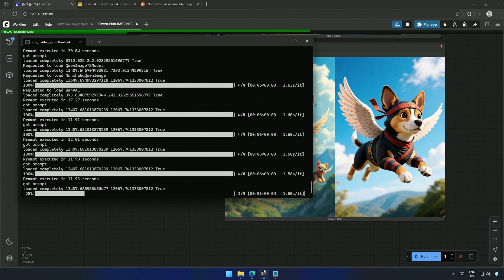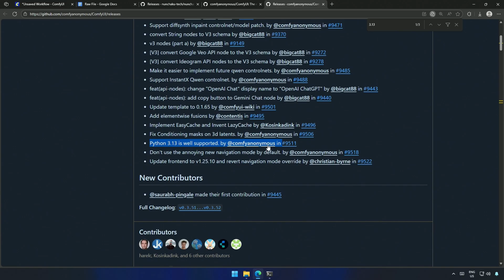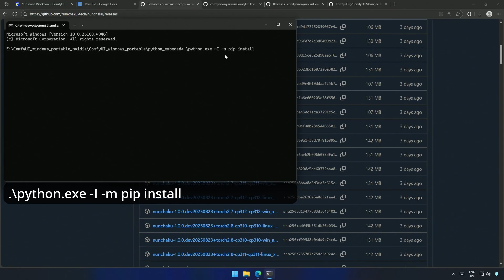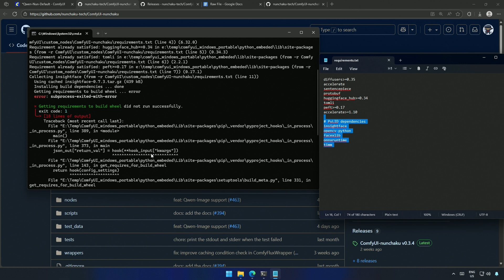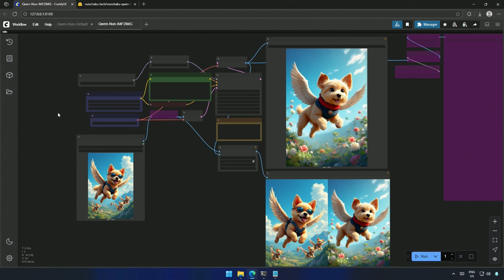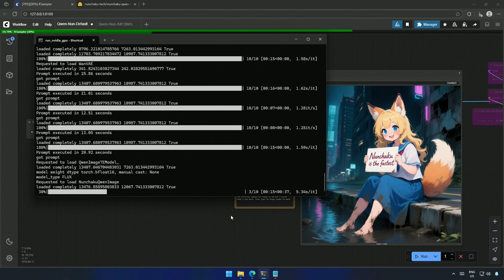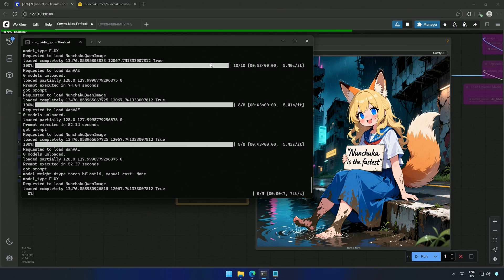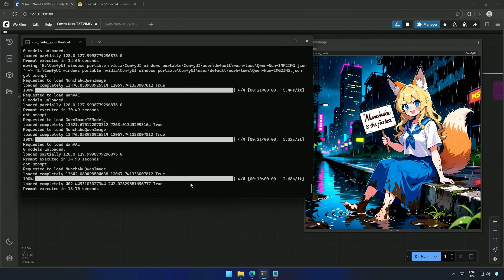Qwen Nunchaku Models - Image to Image In 4 Steps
🌟 Generate Stunning AI Images in 4 Steps with Qwen 4-Bit: 🌟
In this video, I test the Qwen Nunchaku model (around 11GB in size) and show how it can generate high-quality images in just 4 steps.

I also demonstrate a simple image-to-image workflow, where you can transform existing pictures into new creative outputs with impressive detail.

Qwen Nunchaku is lightweight yet powerful, making it an excellent option for faster and more efficient AI image generation without requiring huge amounts of VRAM.

🚀 Highlights in this video:
Running Qwen 4-bit (~11GB) on desktop GPU
Text-to-image in just 4 steps
Image-to-image workflow demo
High-quality results with low resource usage

🔍 Timestamps:
0:00 Introduction
0:14 Failed To install Nunchaku
3:43 Qwen Nunchaku Models on Hugging Face
4:05 Qwen Nunchaku Model generation time
5:40 Qwen Nunchaku Lightning Models

🔍 Resources:
Link to Workflow:

Happy creating! 🎨✨